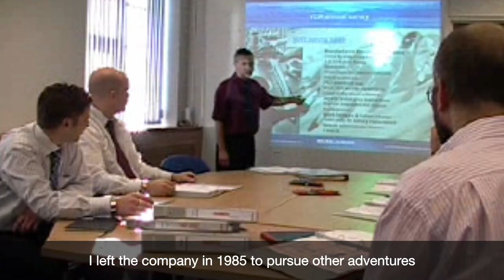Working at HENSOLDT UK Episode 3 – Will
Will Wallis has worked for over twenty 25 years at HENSOLDT UK, formerly Kelvin Hughes. Now that he is retiring, he looks back at his time in our company and shares some insights about the lessons he learned.

Do you want to work for an international, technology leading company?